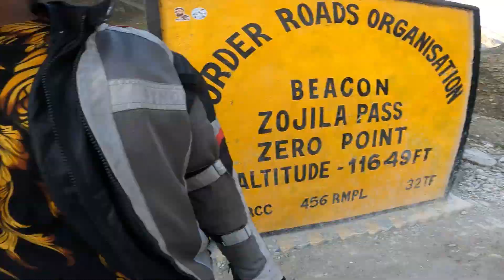Ep-7 | Day 6 – Delhi to Ladakh (worst odometer of Jawa 42 | Zojila pass) PART-2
Zojila Pass aur Petrol Khatam | Helping Riders in Zojila Pass, Ladakh

watch my full video for more information...

Simtac Hazzard flasher 20 pattern 1 year warranty

Helmet Spray

Magsol Helmet Anti-Bacterial Spray 150ML
Motul 102992 M1 Helmet and Visor Cleaner (250 ml)
Sapat Helmet-on Inner Sanitizer and Deodorizer with Neem Extracts, Anti-Bacterial Spray, 50 gm (Pack of 2)

Jawa care kit
Instant shine 1ltr in just 400rs
silicon polish 300rs  1ltr
Best Carnuba wax

- Ayami tube tyre
- tubeless tyre

Semi-automatic cover for Jawa

Action camera
Under 5k
Best cheap

Tell me how I can improve my videos??
in the comment section below!
If you like my videos kindly give a THUMBS UP or comment

jawa 42